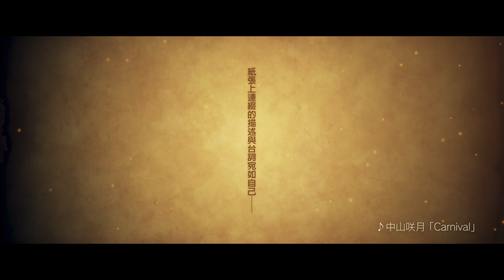Dragalia Lost ～失落的龍絆～ - 活動「舞台上的怪物人偶」預告PV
活動「舞台上的怪物人偶」預計將於10/28（四）14:00(UTC+8)起開始舉辦！

萬聖節的喧囂中，人偶邂逅了舞台。
紙張上連綴的描述與台詞宛如自己，
是關於人造怪物的不幸故事──